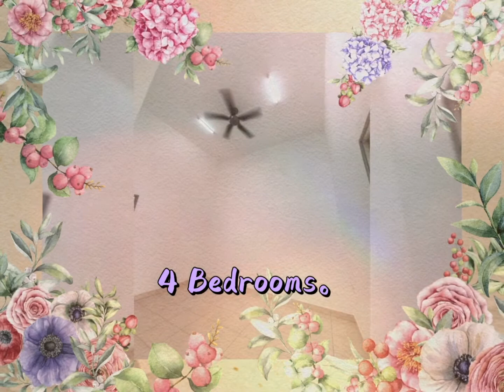Nusa Idaman 7 Double Storey 688 Max 0127030877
Zone B
TAMAN NUSA IDAMAN

Remarks:*This is a Bumi release Lot💯* /西北好人屋主/西北美丽的后花园💞

Viewing Time: ANY TIME
Bank Value: 700K

For Sale: 688k
Address: Jalan Idaman 7/, Taman Nusa Idaman 79100 Iskandar Puteri johor  .
Unit Type: Double storey terrace
Tenure : Freehold Non Bumi
Bedroom: 4
Bathroom: 4
Land Size: 22x75 sqft
Built up: 2100 sqft
Renovation:NO
Furnishing: partial furnished
Direction: SOUTH
Facing: House
G&G: yes
Car park: 2
Neighbors: -
Maintenance Fee: rm120
House Year: 8
Reason For Sale: INVESTMENT

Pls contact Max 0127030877